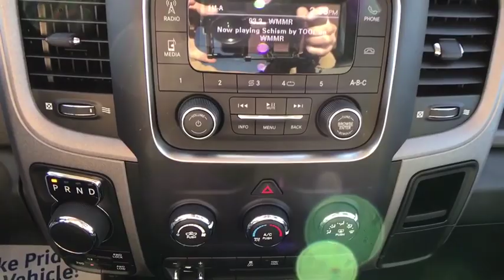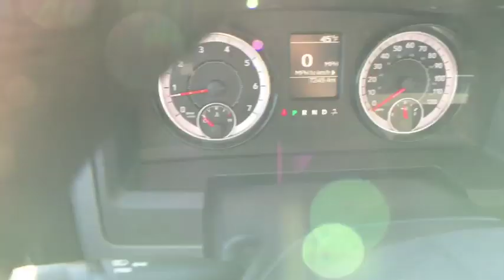2017 Ram 1500 Allentown, Reading, Bethlehem, Philadelphia, Quakertown, PA QC59032A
Bright White Clearcoat Used 2017 Ram 1500 available in Quakertown, Pennsylvania at Star Buick GMC Cadillac of Quakertown. Servicing the Allentown, Reading, Bethlehem, Philadelphia, PA area.

480 N West End Blvd Route 309

JUST IN, LIFETIME POWERTRAIN WARRANTY, LOCAL TRADE, NON-SMOKER, ADULT DRIVEN, ODOR FREE, BLUETOOTH, BACKUP CAMERA, REMOTE KEYLESS ENTRY, ABS brakes, Electronic Stability Control, Low tire pressure warning, Traction control. 2017 Ram 1500 Tradesman Bright White Clearcoat HEMI 5.7L V8 Multi Displacement VVT 8-Speed Automatic 2D Standard CabbrbrbrLehigh Valley's Largest GM Dealer! Star is a family owned and operated dealership that has been serving our area for over 37 years. With 3 locations we have over 600 Cars to Choose from We can have any vehicle from any of our dealerships here waiting for you within 24 hours !